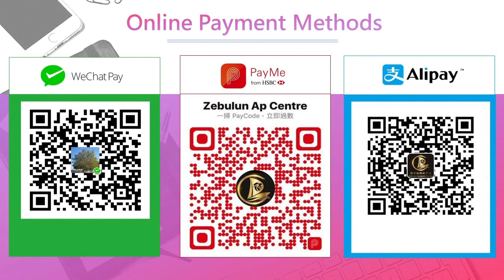From Passover to Pentecost Testimony ~ Rick Weineke